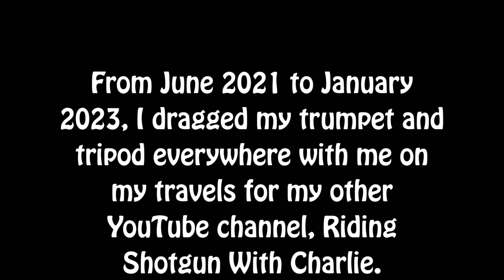America The Beautiful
I filmed this between June 2021 and January 2023. I got video of my playing America The Beautiful all across the country. From Washington DC to the Hollywood sign, and many places in between.